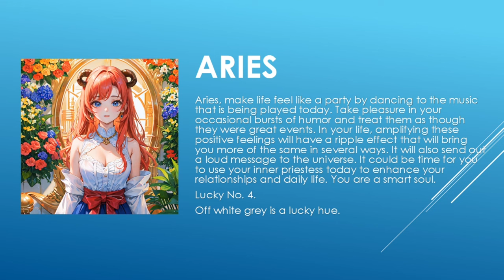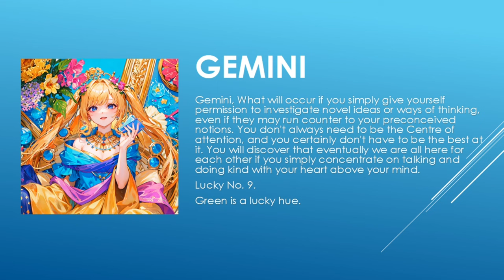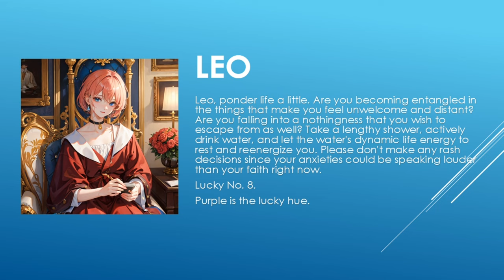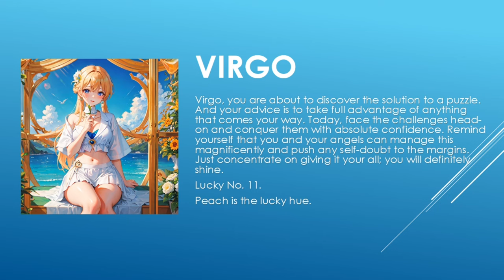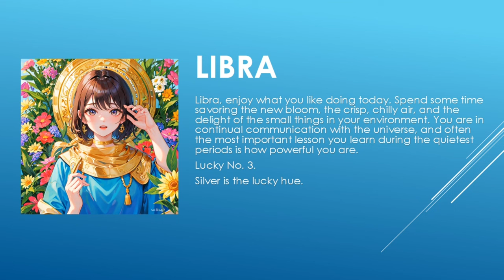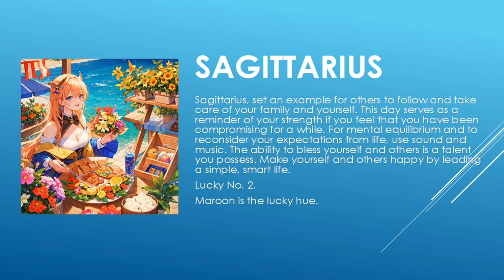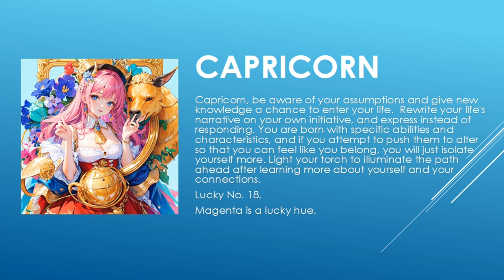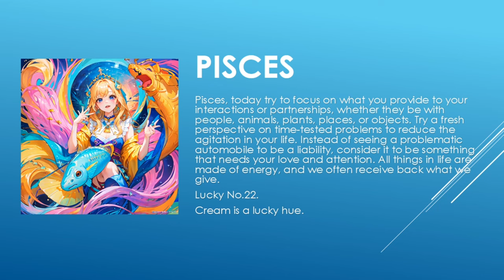Today's Horoscope | 19th June 2023 | Daily Horoscope